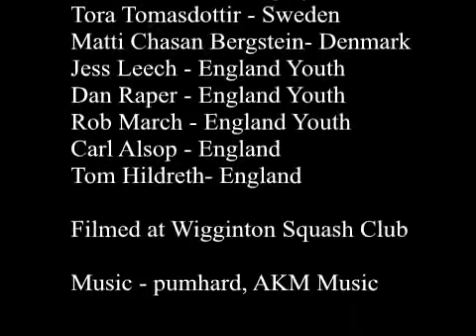First International Rock-It-Ball Workshop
Photos and footage from the IRIBF's first international workshop, featuring players from Hungary, England, Denmark and Sweden.  Starts with stills then moves into video.